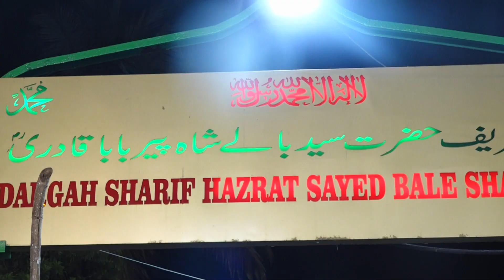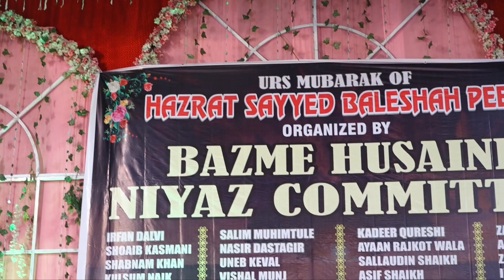Baleshah Peer Urs Mubarak 2023 |Baleshah Peer Dargah Ziyarat | Mira Road